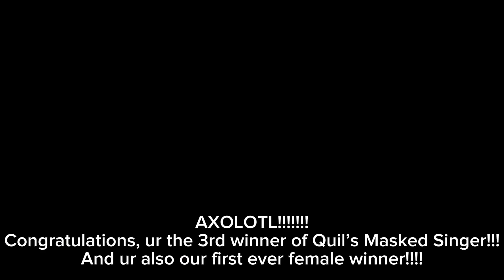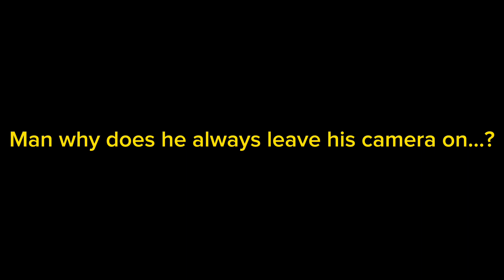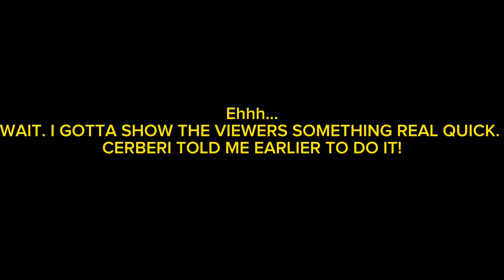THE REVEALS: Axolotl Is the winner of QMS! Quil’s Masked Singer S3 Episode 8